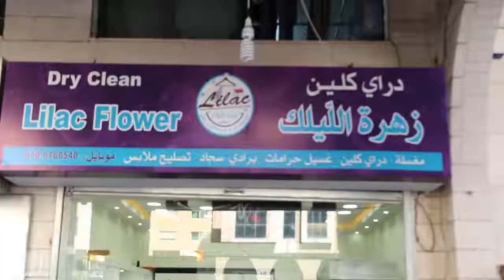promo dryclean زهرة اللًيلك - Flower of Lilac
Tariq Art Production
-TV Channel
-Photo session
-Art production
-Telemarketing
- Digital marketing
- Advertising